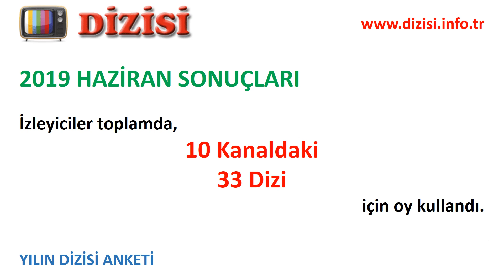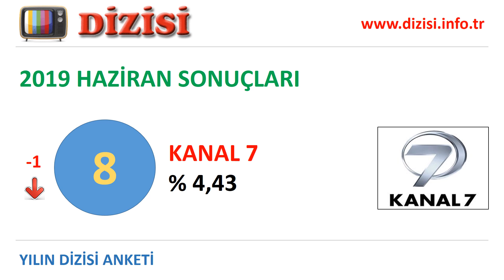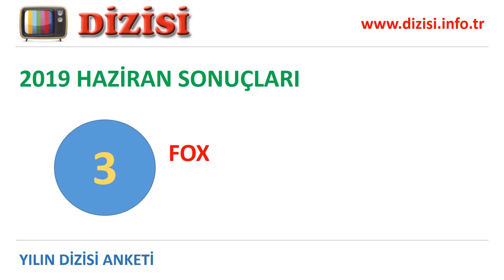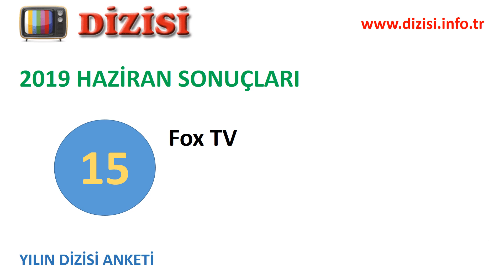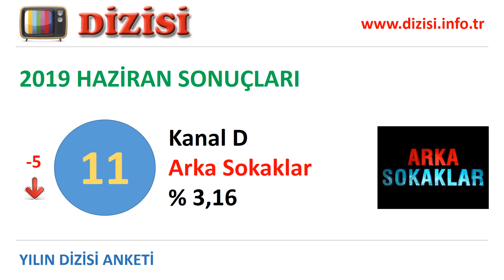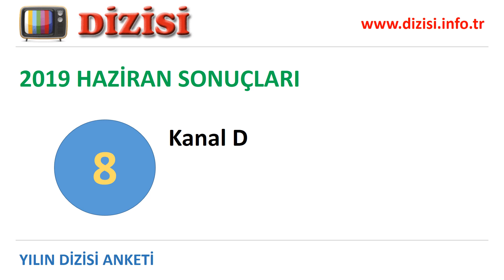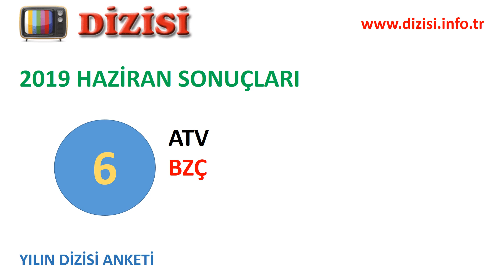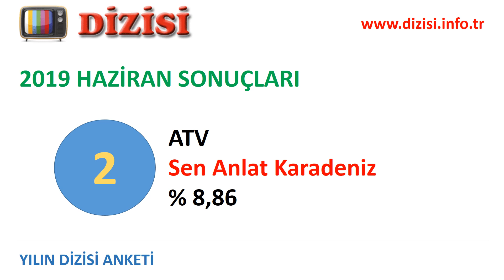Yılın Dizisi Anketi 2019 Haziran Ayı Sonuçları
Yılın dizisi anketi devam ediyor. Katılmak için

Yılın en iyi dizisi anketinin 2019 Haziran ayı sonuçları belli oldu. Haziran ayında birinci olan dizi, en fazla oy alan diziler, dizilerinin oy toplamına göre kanalların başarı sıralaması videoda yer alıyor. Dizilerin ve kanalların ankette aldıkları oy yüzdeleri sırasıyla verilmiştir.

Toplam 10 kanalda (ATV, BluTV, Fox, Foxplay, Kanal 7, Kanal D, Netflix, Show TV, Star TV, TRT 1) yayınlanan 33 dizi izleyicilerden oy aldı.